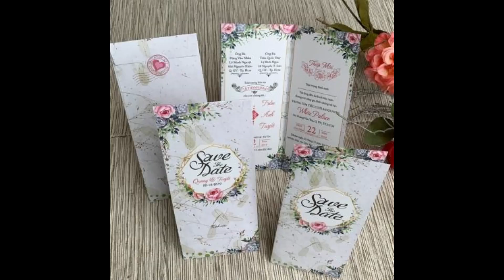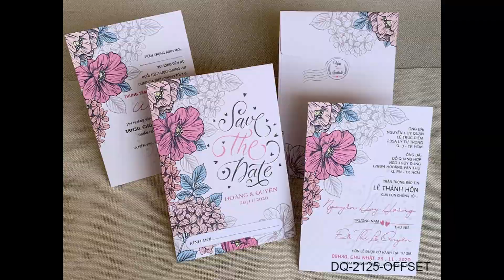Thiệp cưới giá rẻ 3.000 - 4.000 đồng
In Thiệp Cưới Truyền Thông Và in Thiệp Cưới Hiện Đại Đẹp Rẻ Tai Biên Hoà
Thiệp cưới giá rẻ  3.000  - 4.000 đồng/bộ

𝙈𝙞𝙚̂̃𝙣 𝙋𝙝𝙞́ ship toàn quốc với đơn hàng trên 1 triệu
📣 7 lý do cô dâu chú rể nên đặt in thiệp cưới tại đây:

✔️ Được tư vấn nhiệt tình 24/7 của chuyên gia trong ngành
✔️ Tự do lựa chọn mẫu yêu thích (có thể in nhiều mẫu khác nhau với giá ko đổi)
✔️ Miễn phí thiết kế và in sơ đồ
✔️ Duyệt mẫu trước khi in, không ưng ý được hoàn tiền miễn phí
✔️ Không qua trung gian, giá gốc tại xưởng
✔️ In thiệp bổ sung không có phụ phí
✔️ Miễn phí ship trong toàn quốc với đơn hàng trên 1 triệu (giá trị ship đến 50k)
Quý khách có thể tham khảo thêm mẫu và tham dự các chương trình khuyến mãi tại

💏 Quý Khách cần đặt hàng hay tư vấn có thể comment dưới đây hoặc gọi điện theo số